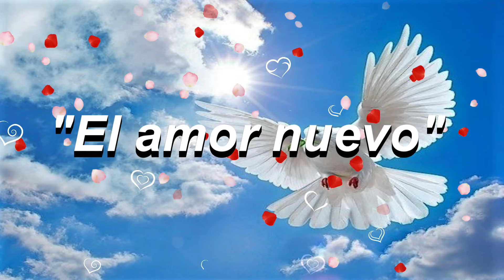El amor nuevo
Poema escrito por Amado Nervo
Declamación y edición del vídeo: Leo - Gran Canaria
Realizado el 28 de julio de 2020
Fotografías: Internet